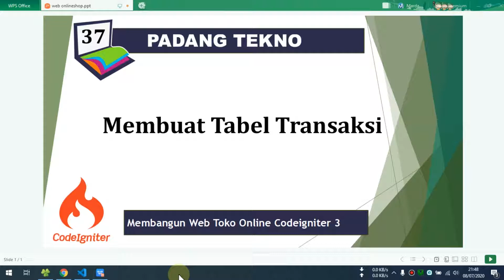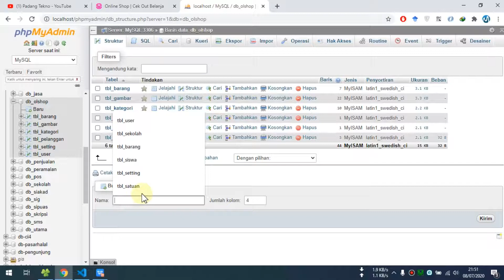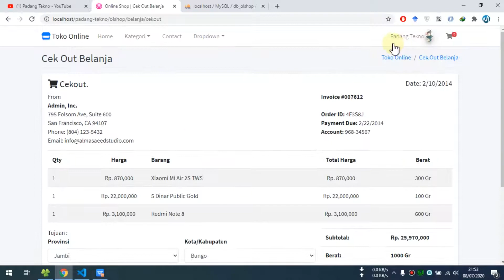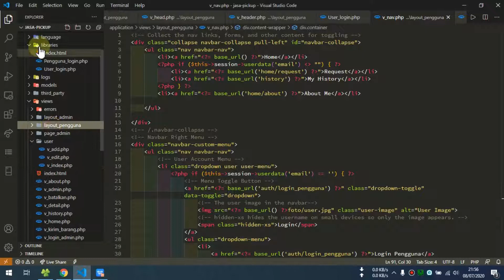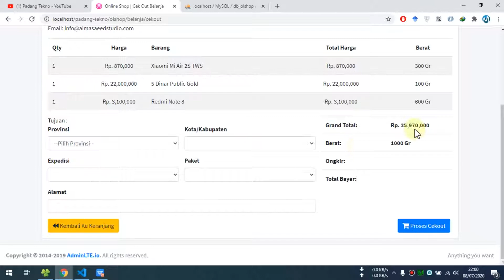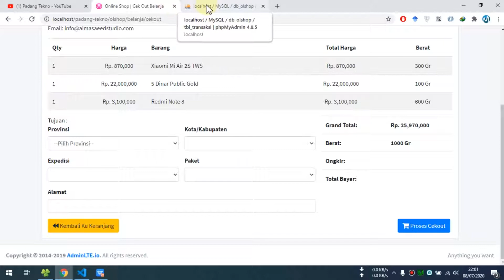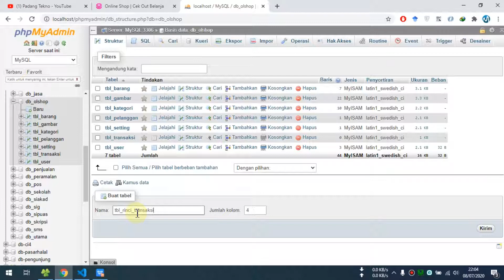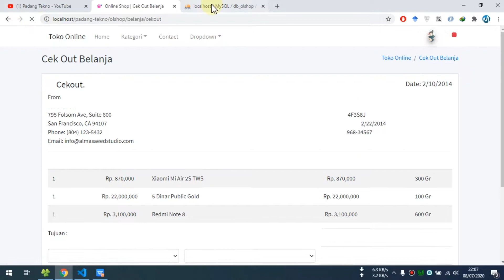37 Toko Online Codeigniter - Membuat Tabel Transaksi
37 Toko Online Codeigniter - Membuat Tabel Transaksi

Tutorial Toko Online, Online Shop, Toko Online Dengan Codeigniter, Tutorial Membuat Toko Online dengan Codeigniter, Membuat Toko Online dengan Framework Codeigniter 3